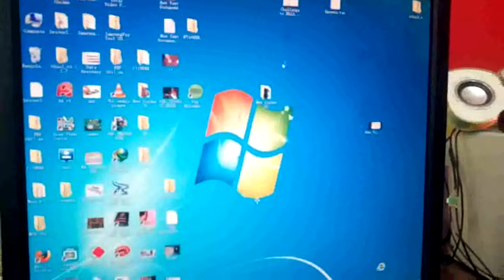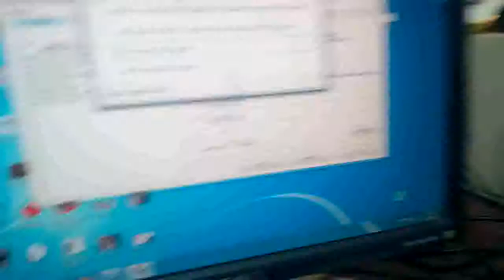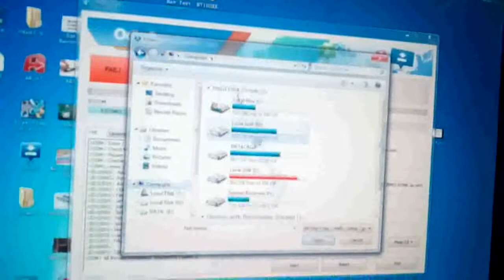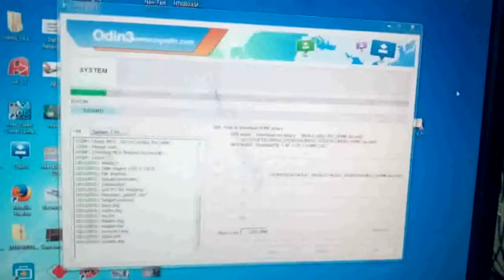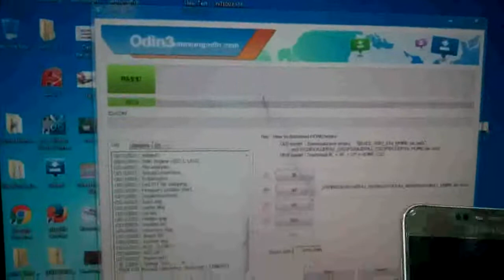How to Samsung Flash fail SM-G532 solution How to Samsung Flash fail 1000% solution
Laksham,Comilla ,Bangladesh / | আমার Imo নাম্বার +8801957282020ভিডিও গুলো ভালো লাগলে, আমার এই চ্যানেলটি " Subscribe + Like + Share " করে সবার কাছে ছড়িয়ে দিন, যেন বাংলাদেশের মোবাইল রিপেয়ারিং বিষয়ে কাজ করার আগ্রহী সকল ছাএ ভাইয়েরা আমার এই ছোট ছোট কাজ গুলি দেখে কিছু হলেও শিখতে পারে। ধন্যবাদ সবাইকে ভিডিওটি দেখার জন্য।